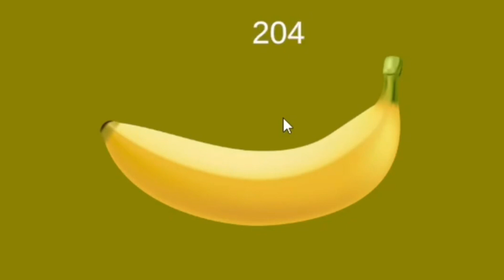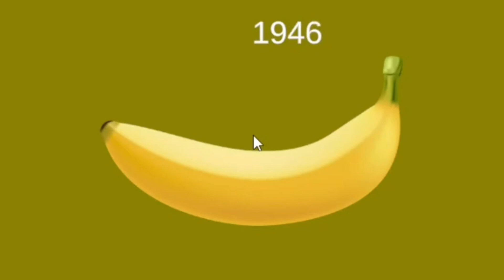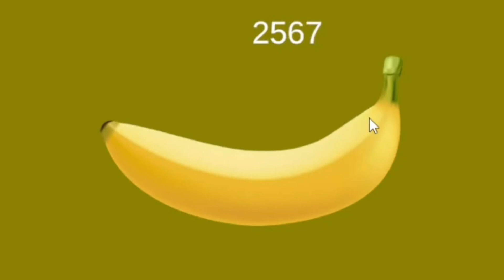Bananas Gone Wild! Must-See Game Review!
🍌 'Banana' is a quirky clicker game where your main task is to click bananas to get more bananas. Developed by aaladin66 and friends, it offers a humorous, light-hearted experience with minimalistic graphics and addictive gameplay. With a 'Very Positive' rating on Steam, it’s loved for its simplicity and satisfying gameplay loop. Perfect for casual gamers, this game will have you clicking away and enjoying every moment. 🌟🕹️😂